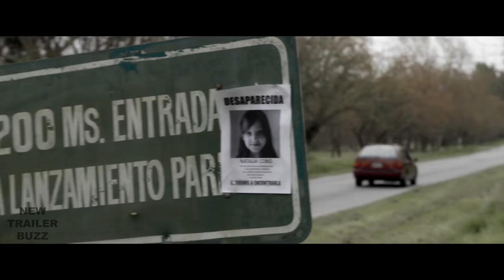WHITE COFFIN Trailer (2017) Horror Movie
About the White Coffin movie Trailer
Virginia will do the impossible in order to rescue her little daughter who has been abducted. After an accident, she has the chance to live one day more to save her. On her path, she will find out that there are worst things than death.